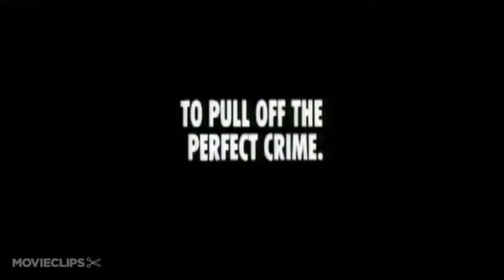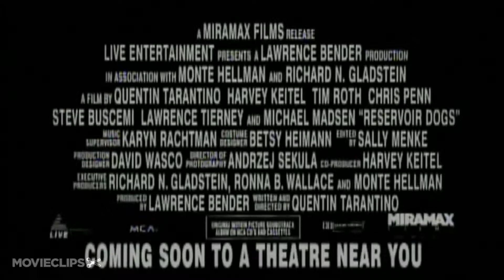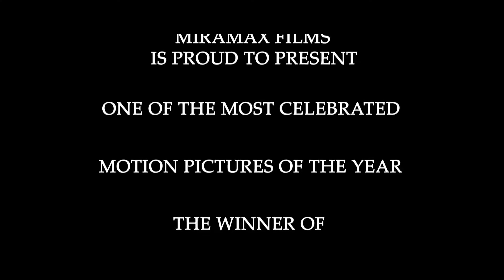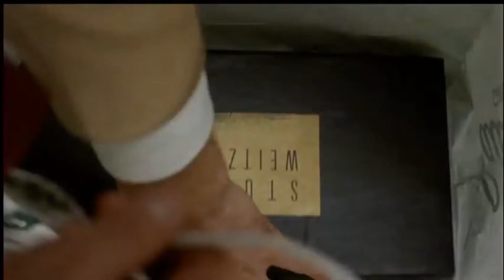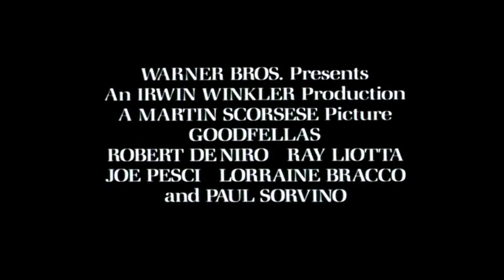TOP 5 GANGSTER MOVIES